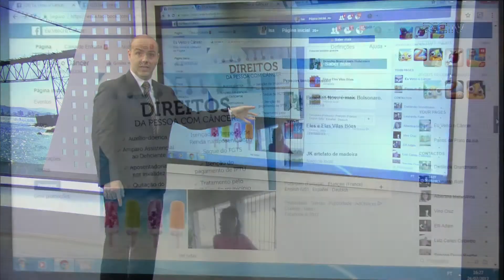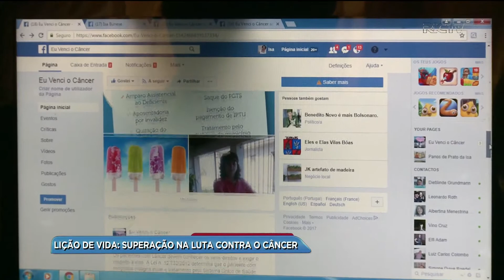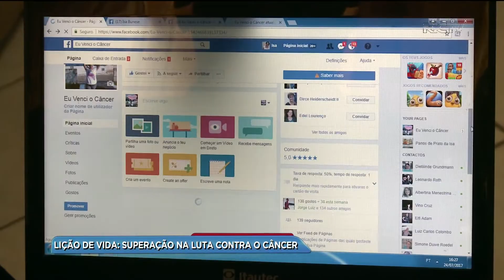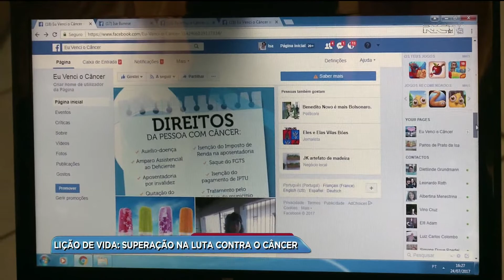Página da web ajuda pacientes com câncer em tratamento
Conheça a história da Isa, que teve câncer, perdeu o irmão com a mesma doença, mas não se deixou abater. Da dor surgiu a vontade de ajudar. Isa criou uma página na internet, foi além nesse caminho que poderia tê-la derrubado. Mas, Isa se fortaleceu. Um grande exemplo.